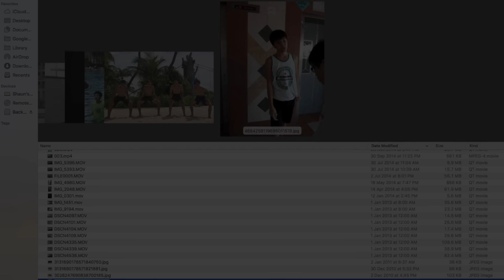10 Years Natural Body Transformation (13-23) Asian Fitness | Athletic & Aesthetic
Never really posted my full story before, so this is for anyone out there who feels like you're not where you want to be yet, or your genetics aren't good enough. I know there are a lot of transformation videos out there with crazy transformations done in 1-3 years but the truth is - it really takes time, but it'll be so so worth it.